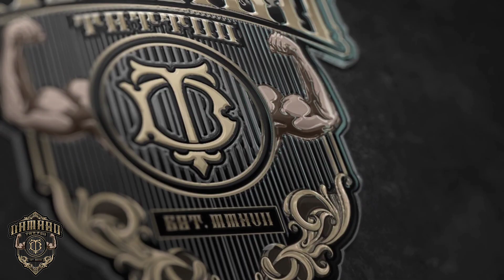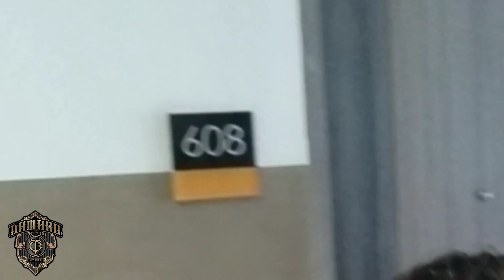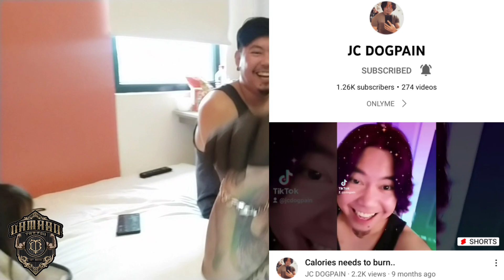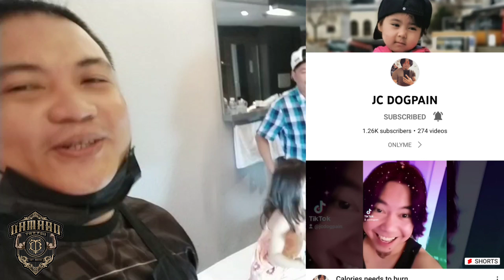HOTEL SERVICE | THANKS MAAM CORY